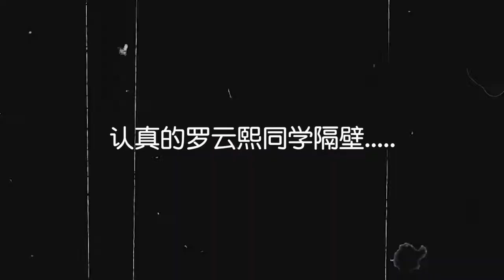Behind the scenes#Luo Yunxi practices dancing#Luo Yunxi, Bai Lu sing songs on the set_LOVE IS SWEET